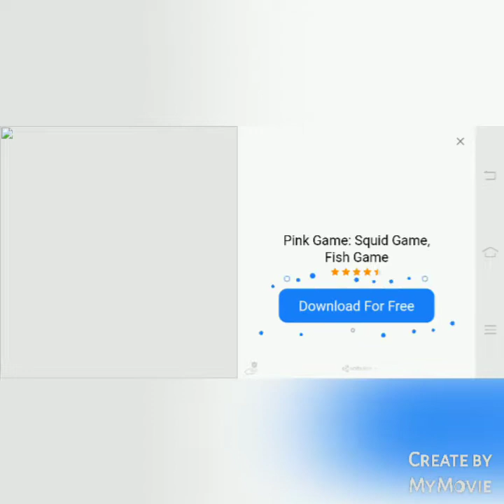blockkapolepsy games 2